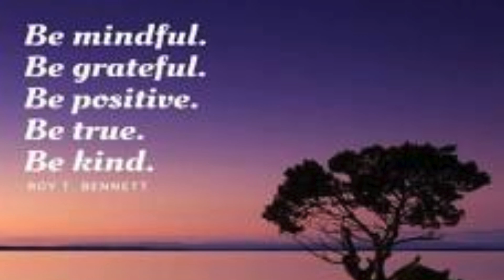Cuzin & Clyde Big Book Study Podcast 9-15-24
Hello, everyone!  Welcome to the Cuzin Jonathan & Clyde the Rocketman Big Book Study.
We are just 2 sober alcoholics reading, studying and discussing the Big Book the way Joe & Charlie did back in the day.